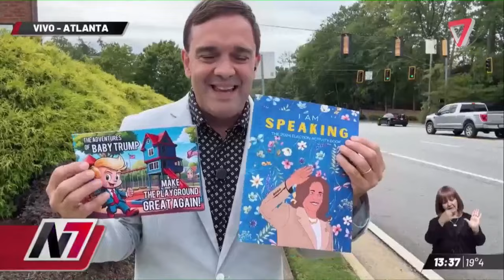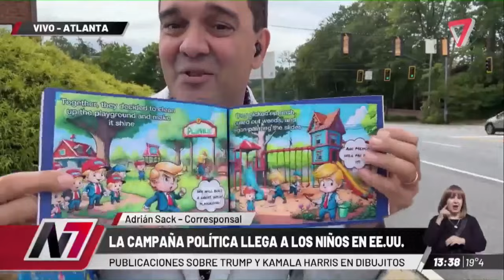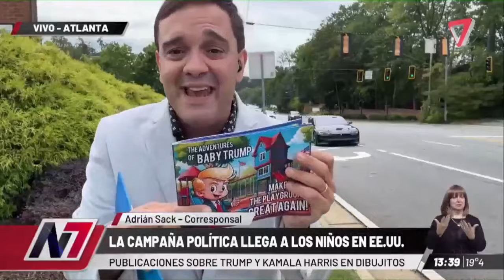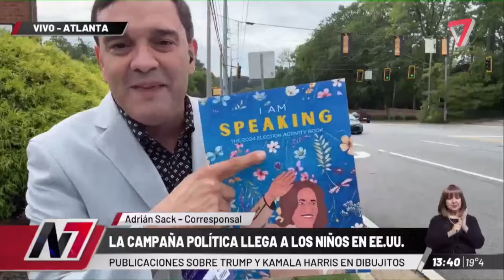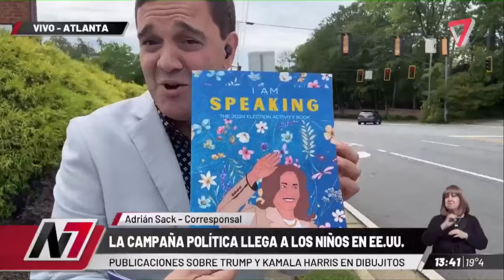ESTADOS UNIDOS: la POLÍTICA llegó a los NIÑOS con DIBUJITOS de TRUMP y KAMALA HARRIS